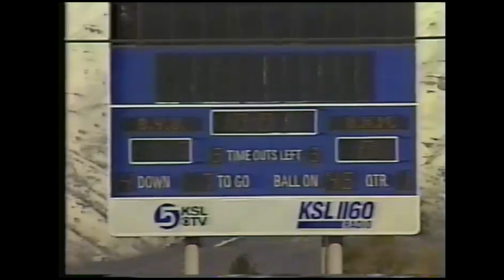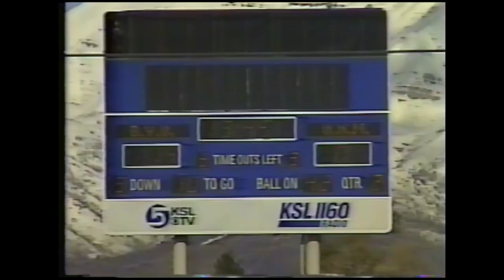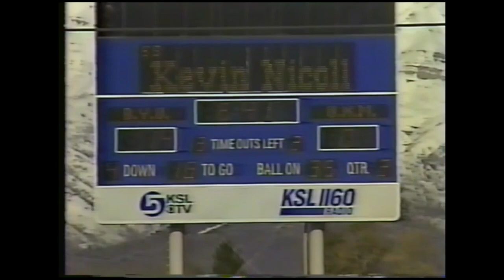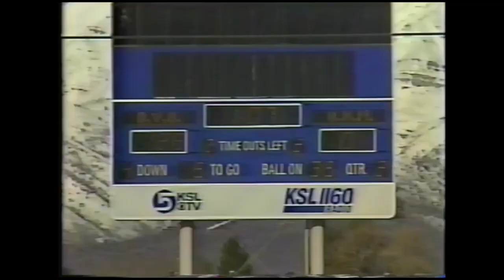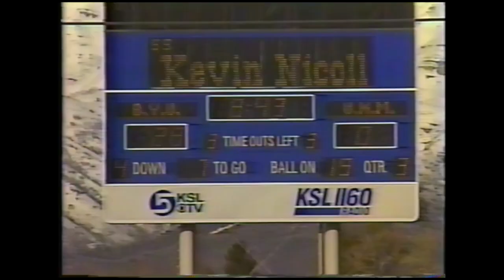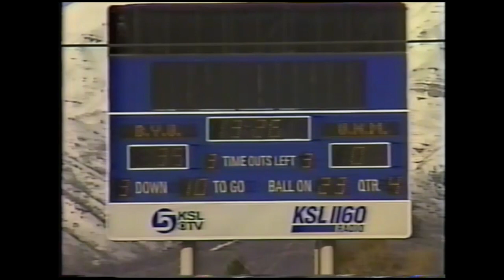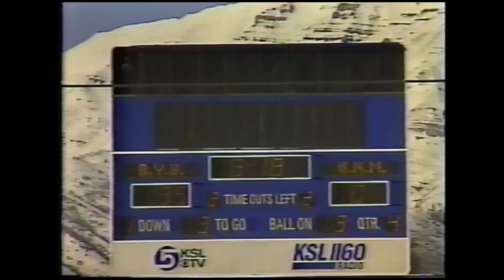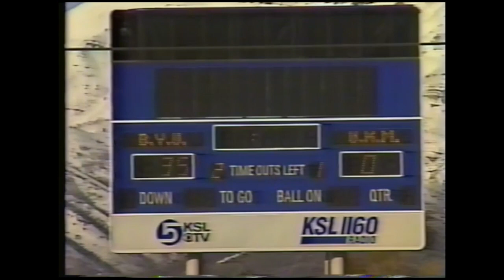BYU Defense vs New Mexico Lobos 1992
BYU vs New Mexico Lobos Football Game Endzone Camera 1992